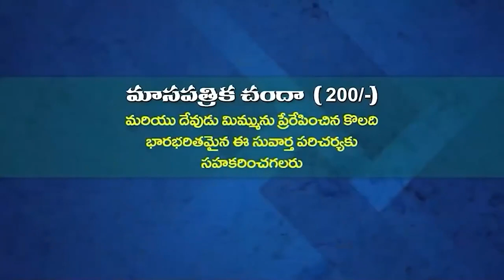15 07 2023 Anandi kumari garu అంశం : ప్రార్ధన (పార్ట్ - 21)